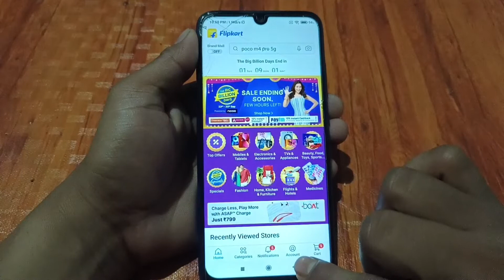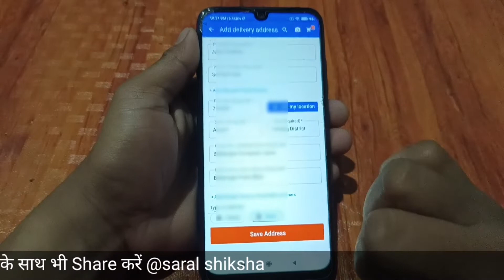Flipkart me apna address kaise change kare || Flipkart me address kaise dale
In this video I have explain how to change address in Flipkart.

Queries solved-

Flipkart me apna address kaise change kare

Flipkart me address kaise add kare

How to change address in Flipkart

flipkart me address kaise change kare

flipkart me delivery address kaise change kare

flipkart me address change kaise kare

flipkart me address kaise dale

flipkart address change

flipkart me address kaise bhare

flipkart ka address kaise change karte hain

flipkart address kaise change kare

flipkart par address kaise change kare

flipkart me village ka address kaise dale

flipkart se address kaise change kare